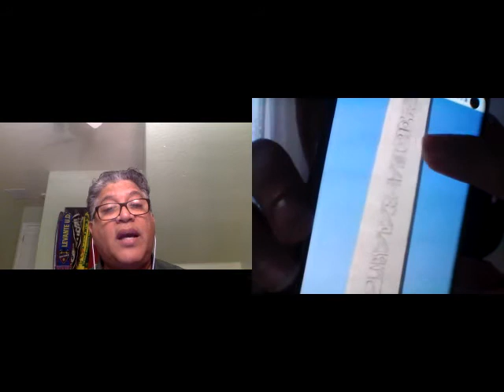Eyfel kulesi Cambly tartışma konuları (Türkçe altyazılı)